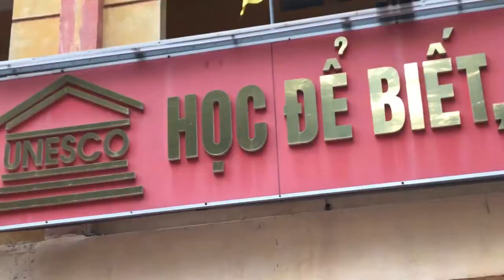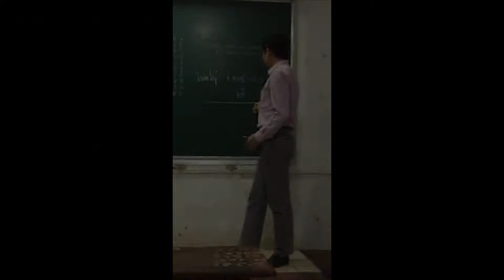Hồi ức kỉ niệm xưa (THPT Yên Lạc) || Kim Long & Kim Tú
🖐Cấp 3! Cái thời ta hồn nhiên nhất, để  lại cho ta nhiều kỉ niệm đẹp nhất tuổi học trò. Nay  đi ngang qua, dừng lại một chút để nhớ những kỉ niệm khó quên. Nhưng không còn bạn bè , trường vẫn thế mà sao trong lòng thấy khác quá. Nếu các em có đang đọc những dòng này, hãy giữ cho mình những kỉ niệm đẹp thời c3 nhé.💪
🧡Chúc các e có một thanh xuân đầy kỉ niệm🧡
-Link một số video trong clip:
...v..v...
__Xin cảm ơn những video mà các bạn đã giúp mình thực hiện Clip này__
(Nguồn Yên Lạc Confessions & Youtube)